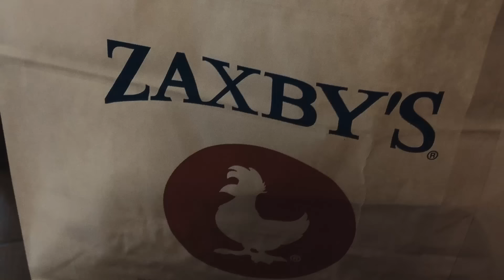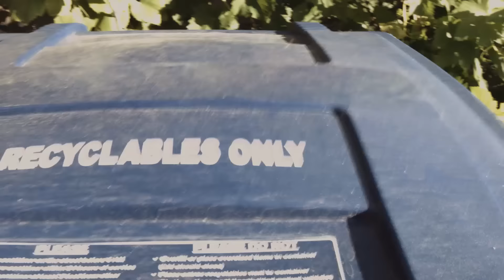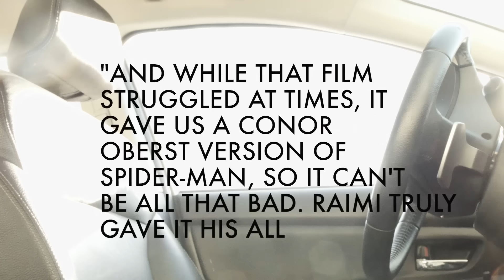Joy. vlog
Today was joyful. Chicken sandwiches. Park times. Feral children.Friendship. What a blast.